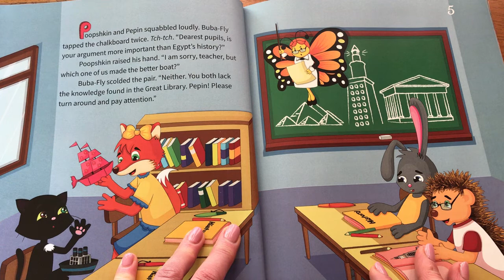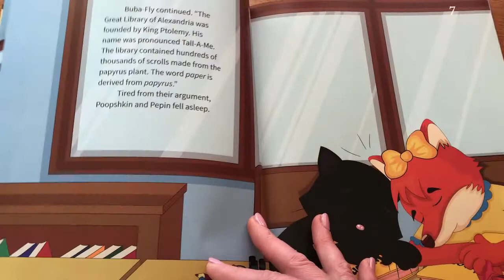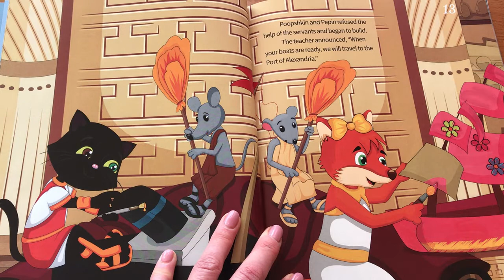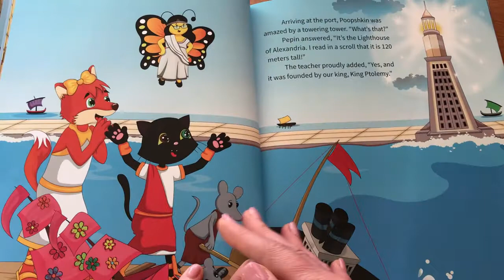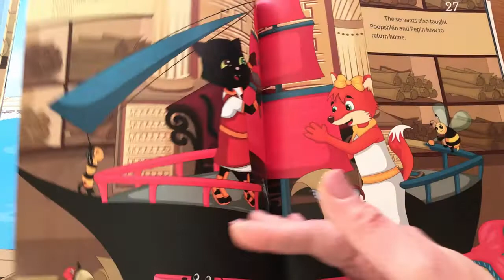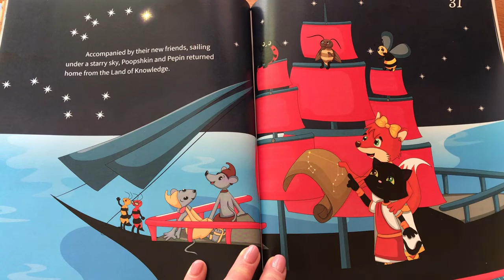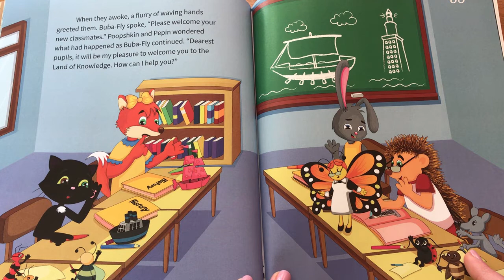Poopshkin: The Land of Knowledge.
The Land of Knowledge. A book written by Poopshkin's team illustrated by Liliya Chagay.